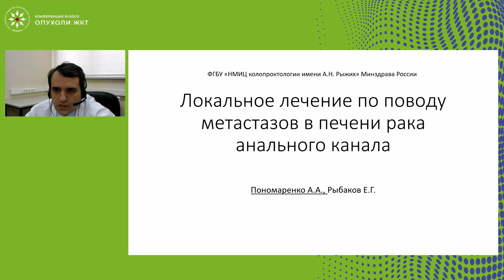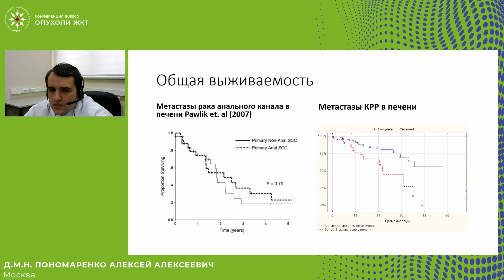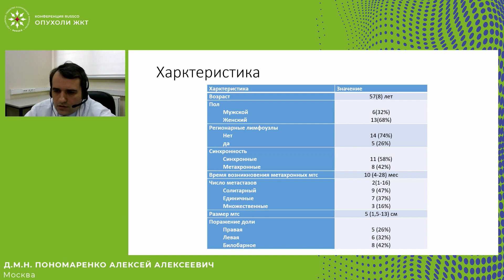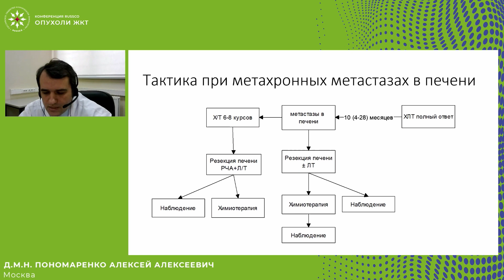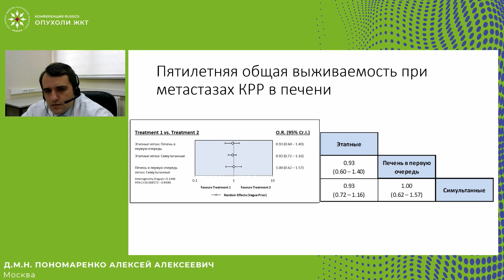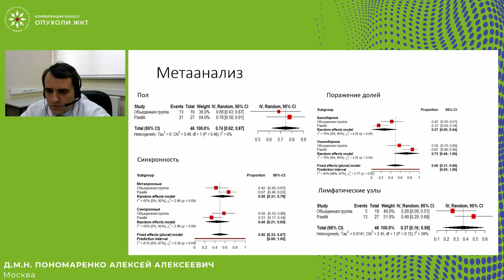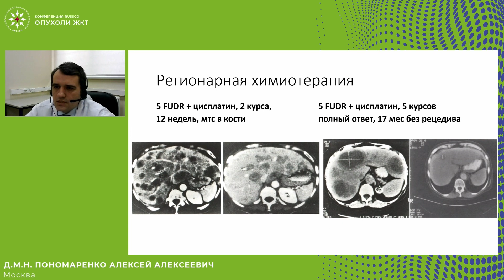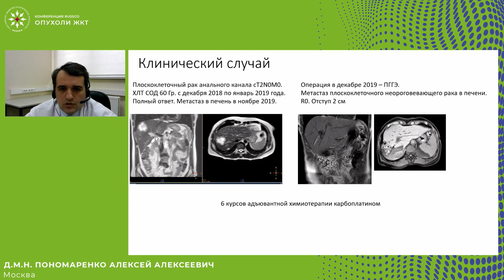Олигометастазы при опухолях ЖКТ. Рак анального канала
Сессия «Олигометастазы при опухолях ЖКТ»
– Рак анального канала
д.м.н. Пономаренко Алексей Алексеевич, ФГБУ «ГНЦК им. А.Н. Рыжих» Минздрава России, Москва